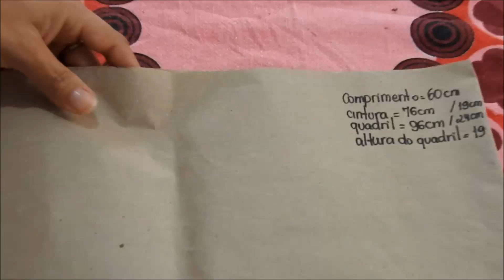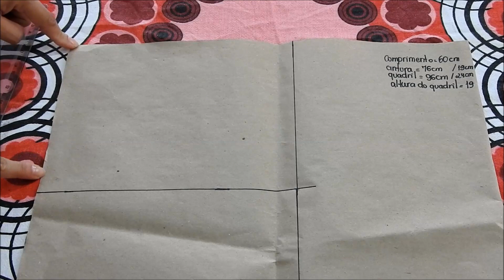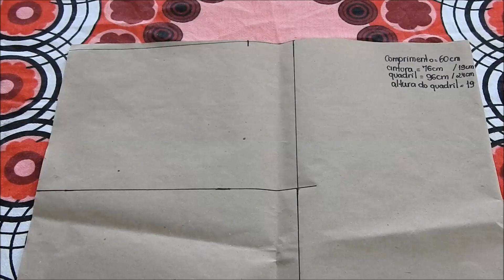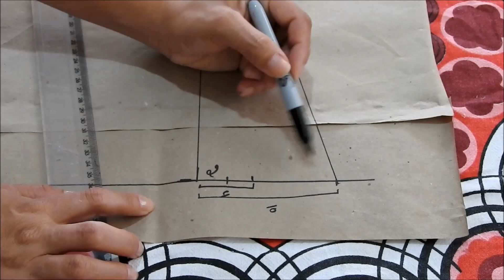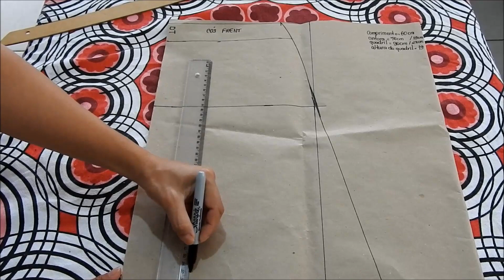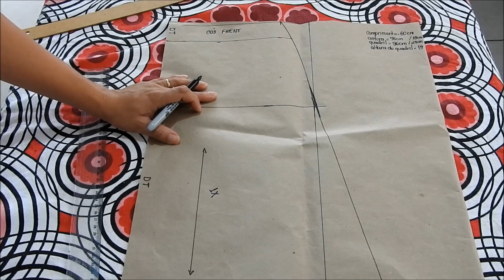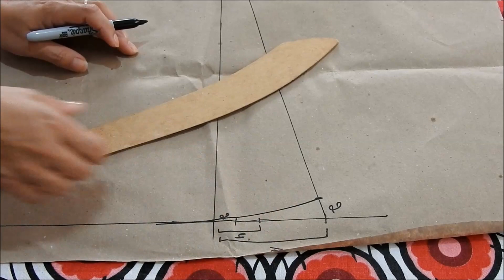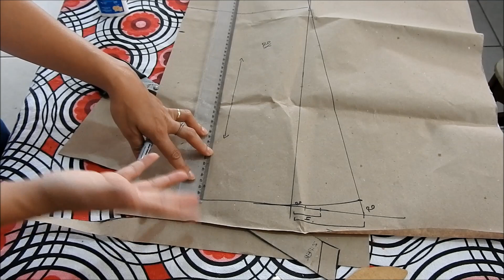MODELAGEM SAIA EVASE SIMPLES